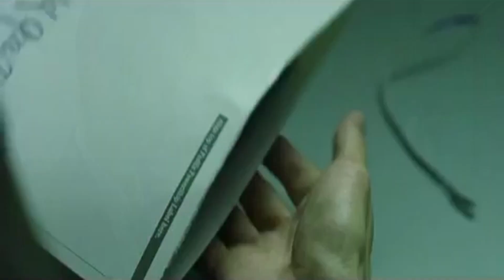Deltarune Music Hits HARD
0:00- Smart Race
0:51- BIG SHOT